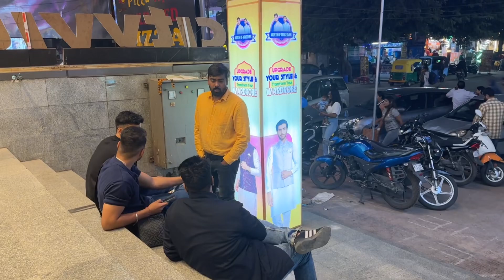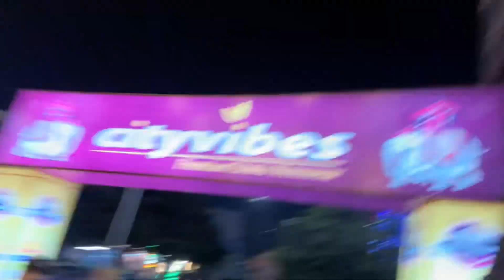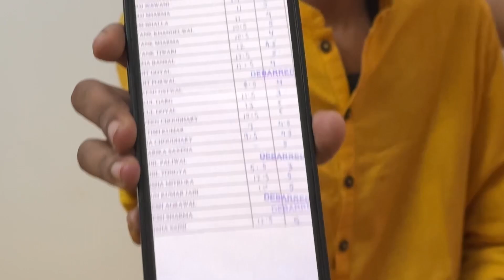Vlog 18: Dost ki shadi